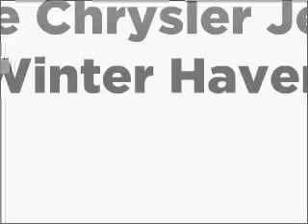2008 Dodge Charger - WINTER HAVEN FL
Year: 2008
Make: Dodge
Model: Charger
Trim: R/T
Engine: 5.7 liter 8 cylinder 16 valve
Transmission: 5-Speed Automatic
Color: Stone White
Mileage: 32716
Address:
299 CYPRESS GARDENS BLVD